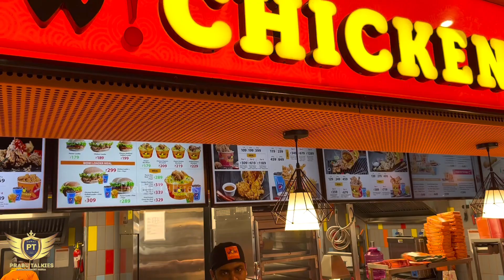Thunivu Vs Varisu Pongal | 2023 பொங்கல் நல்வாழ்த்துக்கள் 🐄🌱 | Ajith | Vijay | Tamil Festival